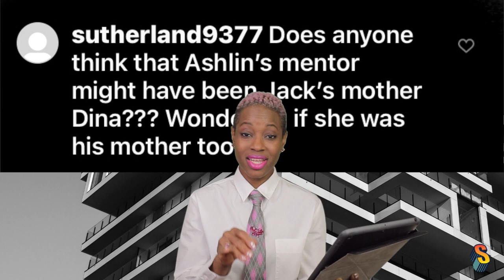The Young and the Restless | Spoilers Decoded September 13 - 17, 2021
On The Young and the Restless | Spoilers Decoded September 13 - 17, 2021
Ashland is forced to confess his shocking secret to Victoria, Mariah tells Abby that it’s time for her to make a change, and Aunt Jack is caught off guard by a surprising question from Nick.

Full episodes of THE YOUNG AND THE RESTLESS available on ParamountPlus.com